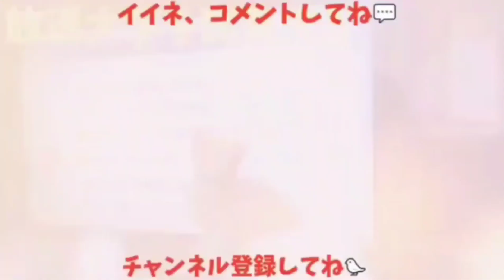【まるで影絵】深夜の雷に怯える可哀想なカラスがまるで影絵のようです 20220828、カラス&四つ足カルテット